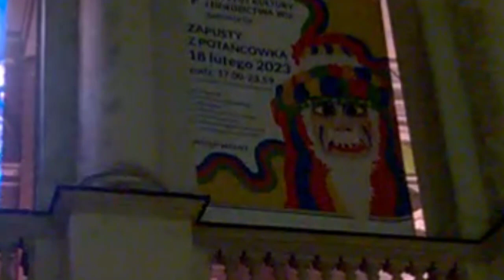8 MOJE TAŃCOWANIA ZAPUSTY 2023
Krakowskie Przedmieście 66